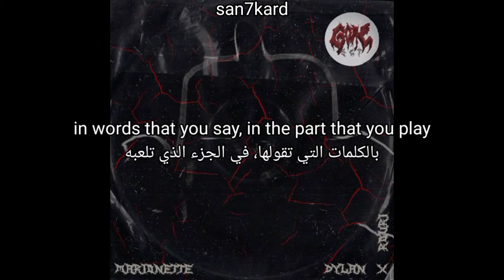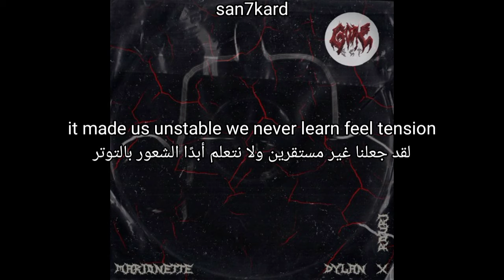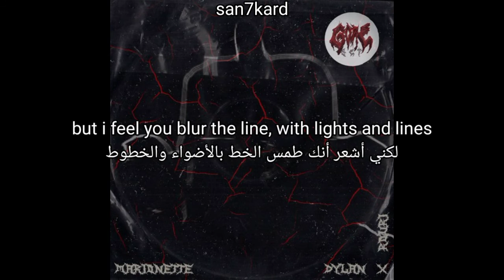Dylan Longworth & Rouri404 - MARIONETTE (Lyrics - مترجمة)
stream "Dylan Longworth - MARIONETTE (ft. rouri404) [prod. austyn with a y]"

support me

more lyrics video from "rouri404"

lyrics for "MARIONETTE" by "Dylan Longworth & Rouri404" prod. "austyn with a y"

curtains close, give a round of applause
change your clothes, i know you gave it your all
keep my composure, the show isn't over
seeing through your act has got me so appalled
undercasted, why do you change throughout all these roles?
dominate the stage, yeah it's why you take control

intentions, get mangled and tangled
it made us unstable we never learn feel tension
in words that you say, in the part that you play
but i feel you blur the line, with lights and lines
try to change the scene but we run it twice
can't we work it out like grown ups
instead of hiding behind these stage personas

stage lights burnin what’s the cost
Reflections on everything that we lost
I know the show will always go on
theatre burnin to the ground
Ill sing a slow song
screamed into an empty room for way to fuckin long
masks are comin off voices seepin thru the walls
crawlin on the rafters no more hanging on
body’s under pavement I’m the shadow in the hall
Distant memories of everything we used to be have been coming back around
Days are fading in and out

أغلقت الستائر وأعطي جولة من التصفيق
 غير ملابسك ، أعلم أنك أعطيتها كل ما لديك
 احتفظ بهدوئي ، العرض لم ينته
 لقد أصابني الرعب الشديد برؤيتي من خلال عملك
 منبوذ ، لماذا تتغير في كل هذه الأدوار؟
 تهيمن على المسرح ، هذا هو السبب في أنك تتحكم في الأمر

 النوايا ، تتشابك وتتشابك
 لقد جعلنا غير مستقرين ولا نتعلم أبدًا الشعور بالتوتر
 بالكلمات التي تقولها ، في الجزء الذي تلعبه
 لكني أشعر أنك طمس الخط بالأضواء والخطوط
 نحاول تغيير المشهد لكننا نديره مرتين
 لا يمكننا حلها مثل الكبار
 بدلا من الاختباء وراء شخصيات المسرح هذه

 أضواء المسرح تحترق ما هي التكلفة
 تأملات في كل ما فقدناه
 أعلم أن العرض سيستمر دائمًا
 حرق المسرح على الأرض
 سأغني أغنية بطيئة
 صرخت في غرفة فارغة طيلة الوقت
 الأقنعة قادمة من الأصوات تتسرب من خلال الجدران
 الزحف على العوارض الخشبية لم يعد معلقًا عليه
 الجسد تحت الرصيف أنا الظل في القاعة
 لقد عادت الذكريات البعيدة لكل شيء اعتدنا عليه
 الأيام تتلاشى

rouri 404
Dylan Longworth & Rouri404 - MARIONETTE
Dylan Longworth & Rouri404 - MARIONETTE [prod. austyn with a y] (lyrics video)
Dylan Longworth & Rouri404 - MARIONETTE [prod. austyn with a y]
Dylan Longworth & Rouri404 - MARIONETTE [prod. austyn with a y] (مترجمة عربي)